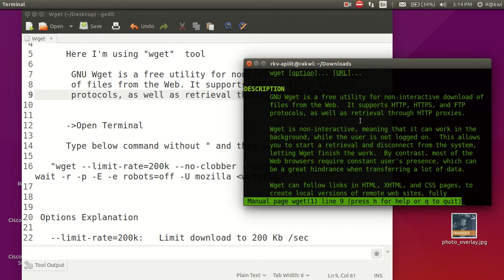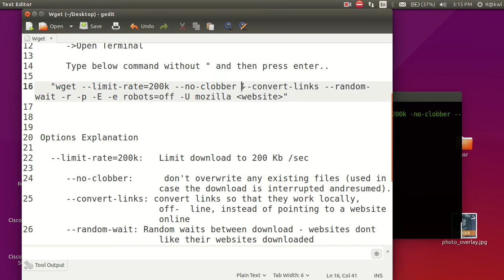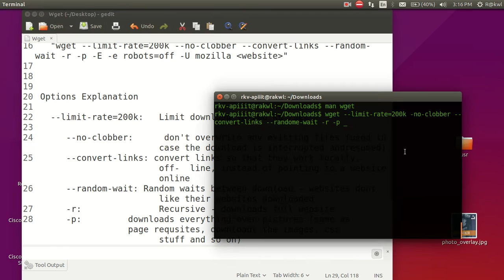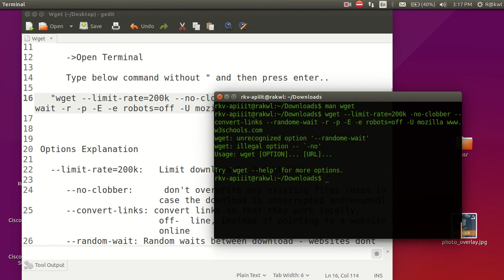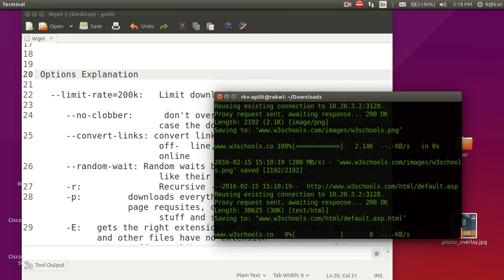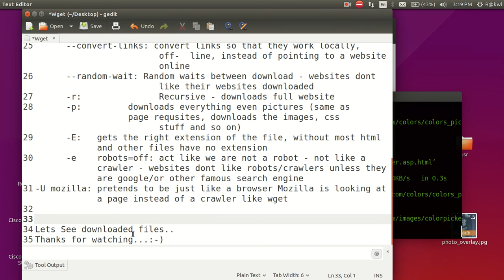Download Mirror Website Using GNU Wget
Here I'm going to show you download full website/mirror website for offline usage in your computer.Here I'm using GNU Wget tool for download website recursively.This is for linux operating systems like ubuntu,fedora.